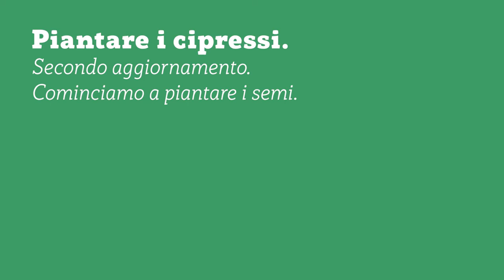COME PIANTARE I CIPRESSI - SECONDO AGGIORNAMENTO - COMINCIAMO A PIANTARE I SEMI - Ep.3 RimboscaMENTI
Eccoci con il secondo aggiornamento sulla piantumazione dei semi di cipresso.
Dopo poco più di un mese i semi hanno messo radici e sono pronti per essere piantati.
Cresceranno?

Non hai ancora visto gli episodi precedenti?

UA9KZVYGOZNSXIJO